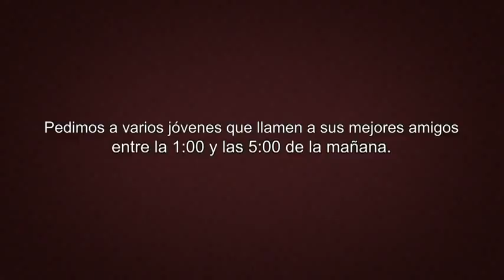Carlsberg 2013 - Carlsberg pone a prueba a tus amigos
Excelente anuncio emitido en internet, no sé si verá la luz en televisión por su extensión. pero es de lo mejor que he visto ultimamente.